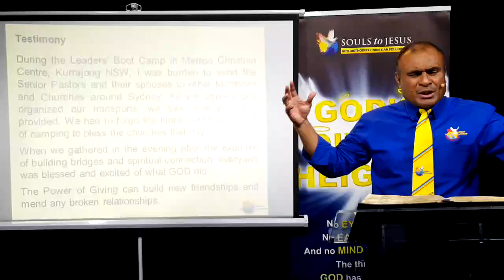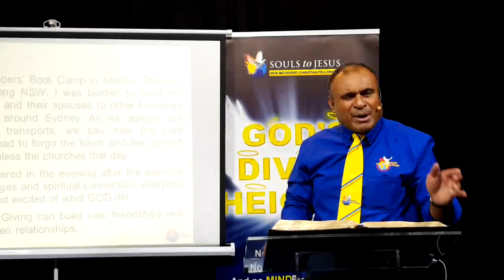67th Upload. JESUS our Rebuilder Part 67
Conclusion: "Giving is not giving until you give from your living"